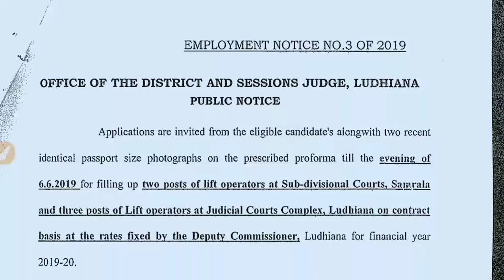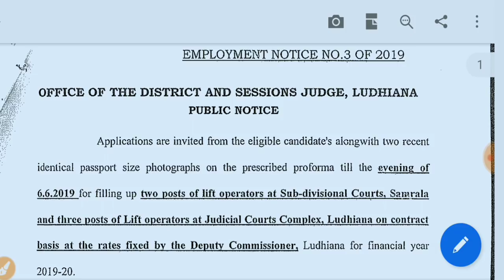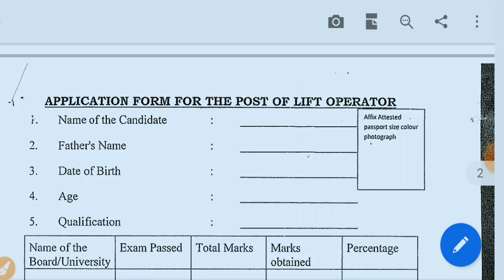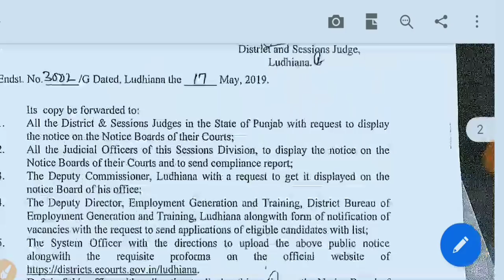Punjab jobs 2019/May government jobs/Qualification -10th/apply offline by msw study for job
group d alp jobs in april 2019  jobs in march 2019  10th paas government jobs 12th paas government jobs,target study iq income tax department jobs 2019 government jobs job vacancies army jobs latest jobs topjobs bank jobs online jobs graduate jobs it jobs railway jobs engineering jobs post office jobs job today gov.

jobs job bank civil service jobs sarkari naukri sarkari naukri result sarkari naukari सरकारी नौकरी sarkari results best jobs govt jobs in india government job vacancies government vacancies latest government vacancies vacancy jobs in June 2019  vacancy 2019 latest govt job in june.

government jobs 2019  all india govt jobs latest govt jobs 2019  latest government jobs 2019  Sarkari Naukri,government jobs Govt Job